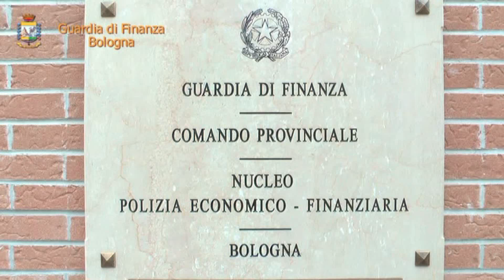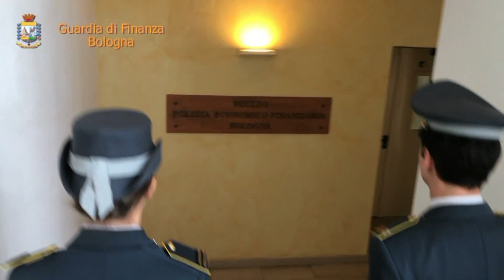Gdf Bo - 12/05/2020